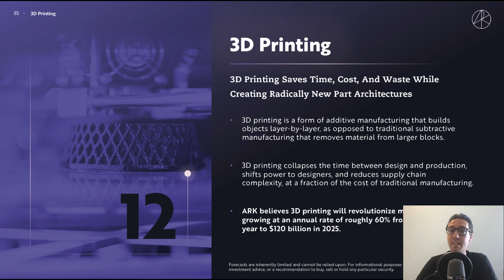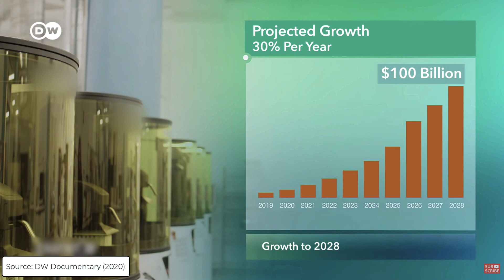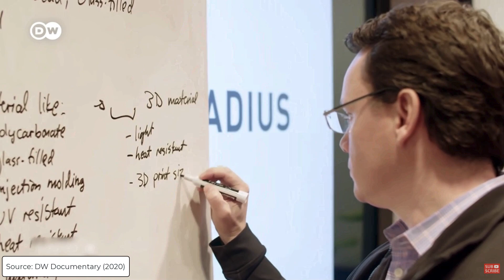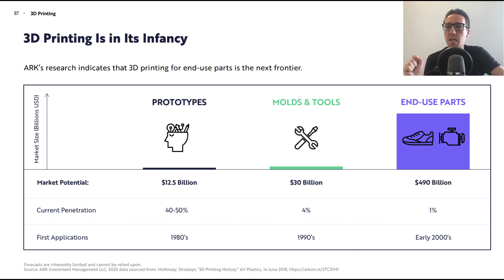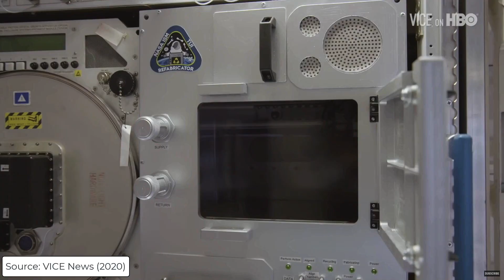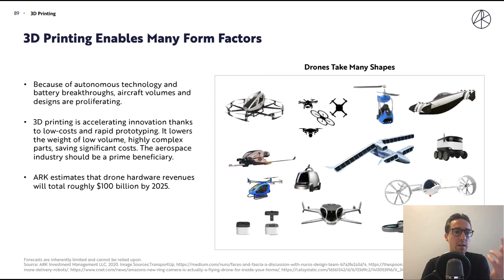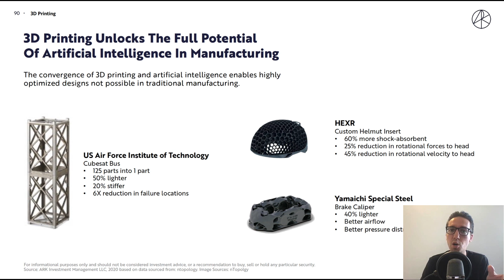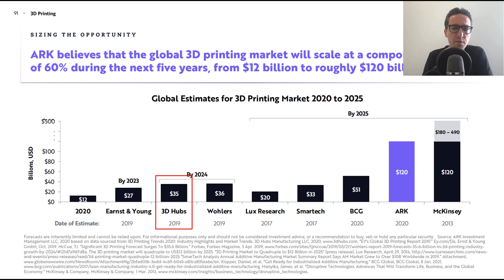ARK Invest 3D Printing Big Ideas 2021 | SSYS DDD MTLS SLGRF PRLB EXONE VJET EHang SGLB NNDM Stock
Timestamps
00:00 - Introduction
00:13 - 3D Printing ARK Invest
01:03 - Overview 3D Printing Revenues SSYS DDD MTLS SLGRF PRLB EXONE VJET SGLB NNDM Stock
01:55 - Video Clip Use Case 1: 3D Printing Spare Parts UPS Stock
06:41 - 3D Printing Is in Its Infancy
07:38 - 3D Printing Applications Vary By Industry, Volumes, And Complexity
08:36 - Video Clip Use Case 2: 3D Printing Aerospace Blue Origin Starlink SPCE Stock
11:15 - 3D Printing Enables Many Form Factors (EHang stock)
11:51 - 3D Printing Unlocks The Full Potential Of Artificial Intelligence In Manufacturing
12:32 - Video Clip Use Case 3: 3D Printing Aviation Airbus Stock
15:27 - Sizing The Opportunity – 3D Printing Total Addressable Market

I would sincerely like to thank ARK Invest for providing this presentation!

ARK Invest Active ETFs: Thematic Funds